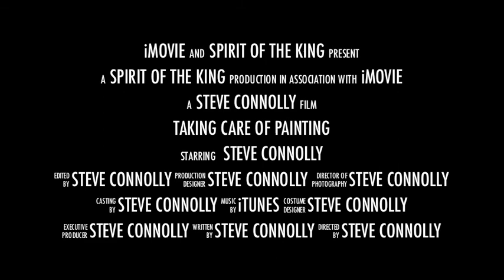Steve Connolly Elvis Art Tribute Preview - Large.m4v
Steve Connolly Paints a magnificent "Portrait Of The King" while simultaneously performing as Elvis!  "One Man Two Tributes" Watch a 2 dimensional blank canvas become a 3 dimensional work of art before your eyes! Speed Painting Performance Art